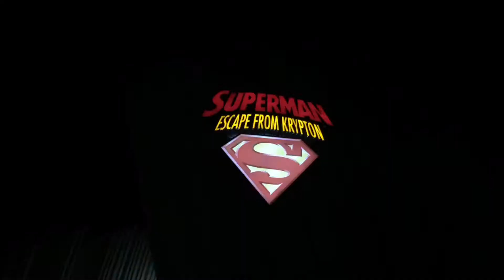I Almost Threw Up On This Roller Coaster